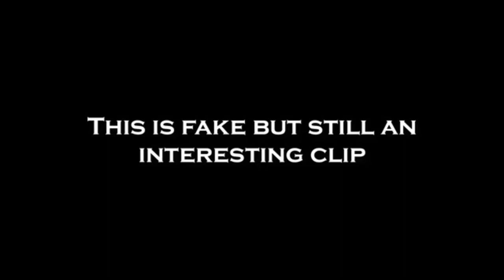Unexplainable Moments in Sports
Unexplainable, weird, and crazy moments in sports.